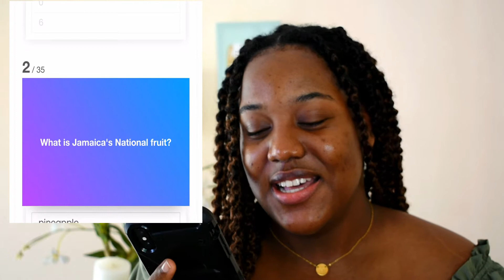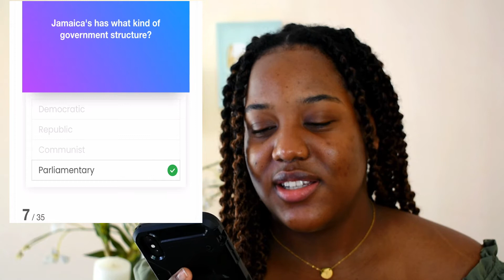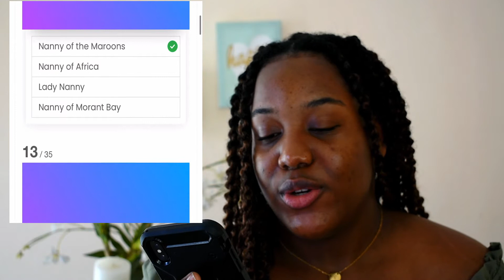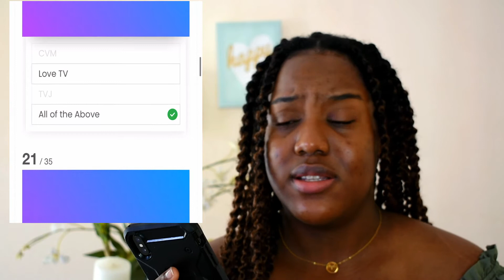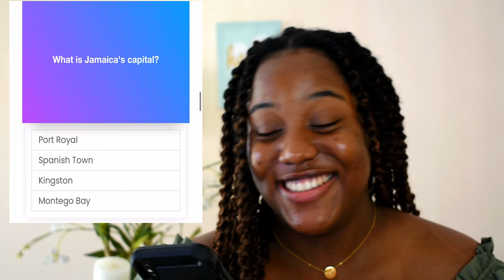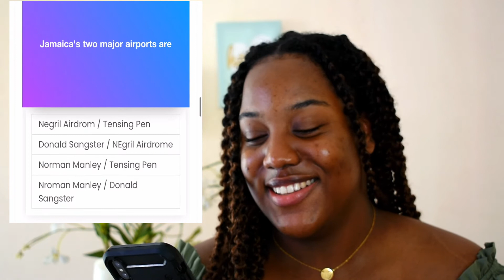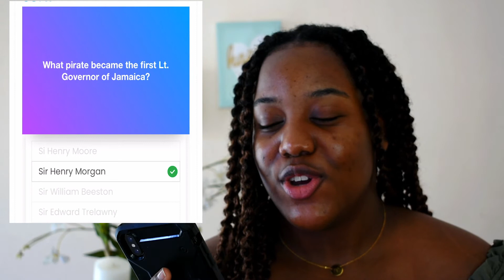CAN YOU PASS THE JAMAICAN CITIZENSHIP TEST? 🇯🇲🇯🇲🇯🇲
Hey Guys! This week’s video seemed appropriate with Jamaica’s General Elections being yesterday (congrats to which ever party won, please fix the roads and cure corona). I thought I’d finally put all that Social Studies knowledge to good use and film this for you guys so I hope you watch.

LIKE, 👍 this video if you got atleast half the questions right, COMMENT, ✍ down below and let me know if you voted yesterday, SHARE, 🗣 this video with anyone who ever said you weren’t Jamaican enough and see just how Jamaican they are.

FAQS:
Age: 23
Nationality: Jamaican and proud but living in Cuba
Course: Medicine